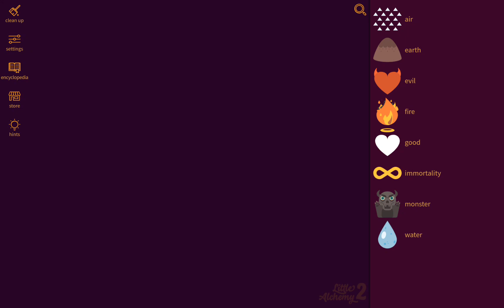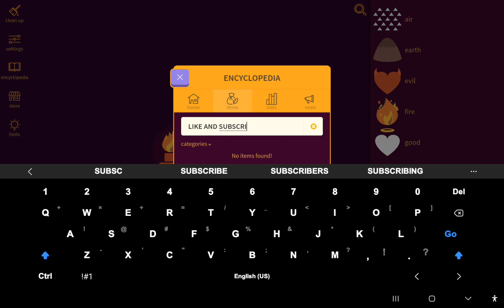How to make FIREWALL in Little Alchemy 2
Today I am gonna show you the only way of how to make firewall in Little Alchemy 2! Vandag gaan ek jou die enigste manier wys hoe om 'n firewall in Little Alchemy 2 te maak! Sot do t'ju tregoj mënyrën e vetme se si të krijoni murin e zjarrit në Little Alchemy 2! ¡Hoy te mostraré la única forma de crear un cortafuegos en Little Alchemy 2! Aujourd'hui, je vais vous montrer le seul moyen de créer un pare-feu dans Little Alchemy 2 ! आज मैं आपको लिटिल अल्केमी 2 में फ़ायरवॉल बनाने का एकमात्र तरीका दिखाने जा रहा हूँ!